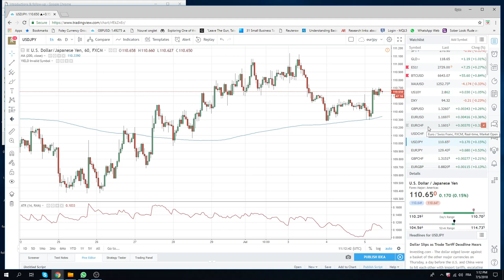05Jul18 North America Opening Call - PrivateerFX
waiting and watching ...  patience !!
Boooooooringgg

Jobless claims later today

Our FOMC minutes trade Set ups;

Hawkish selling EUR

Dovish selling USDJPY

Web: PrivateerFX.com

THIS WAS
05Jul18 North America Opening Call - PrivateerFX